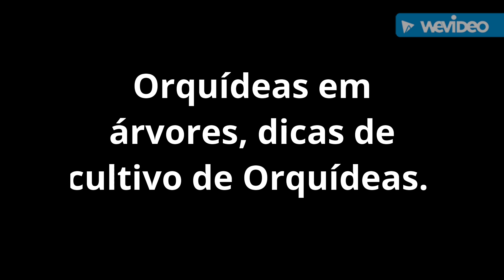Orquídeas em árvores 🌳, Dicas de Cultivo de Orquídeas.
Dendrobium fimbriatum variedade ocultatum,  Orquídeas raras AWZ, venda de Orquídeas.